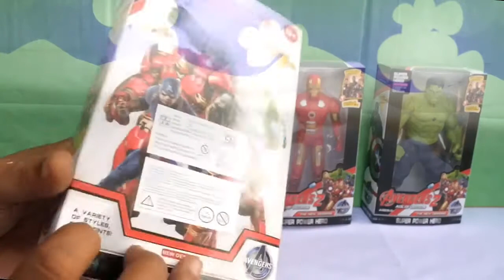WOW! avengers minifigure super power hero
unboxing avengers minifigure super power hero